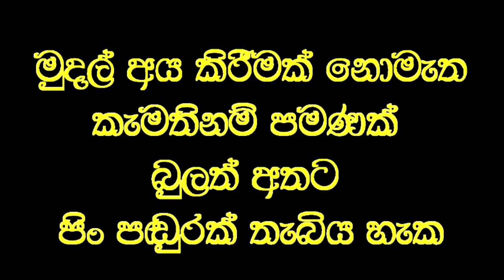කුඩාකල සිට අන්ධ ඇසට තප්පර තිහෙන් පෙනීම දුන් පුදුම වෙදකම.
Social service
ඇසෙහි පටලයක් කැඩීයාමෙන්, අන්ධවූ  ඇසකට  තප්පර තිහකින් පෙනීම ලබා දෙයි.

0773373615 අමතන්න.